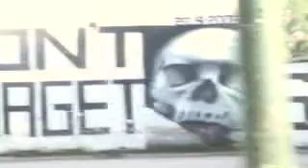DEADBUGS BOSNIAN BUS RIDE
The deadbug crew get like cliff richard and take of across the balkans